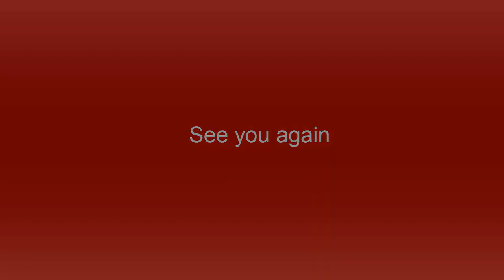Chinese Ear Cleaning With Music Relaxing 11